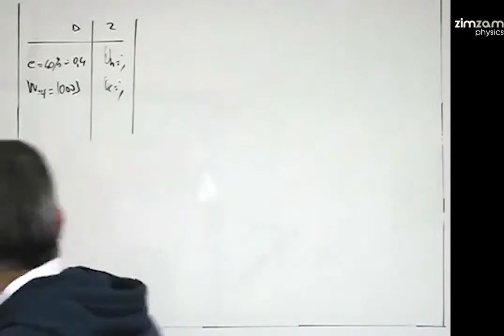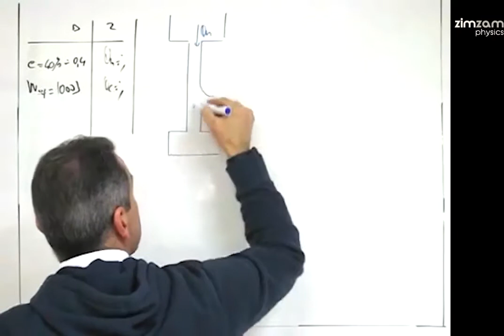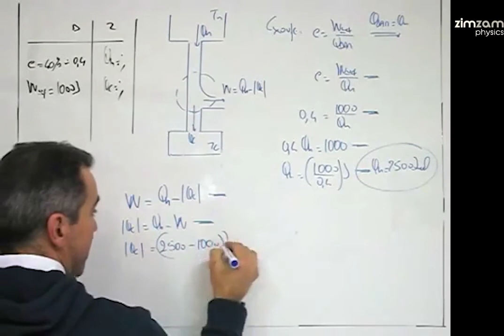Ασκήσεις Φυσικής Β Λυκείου Κατεύθυνσης- Θερμικές Μηχανές Μέρος 53